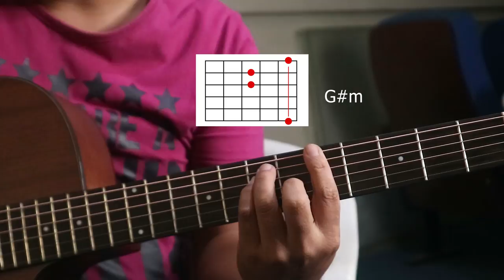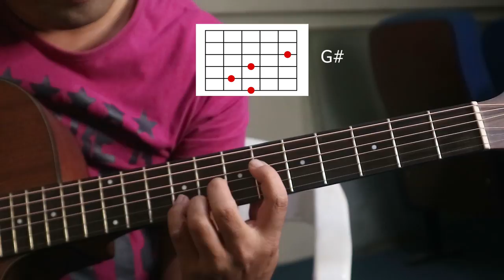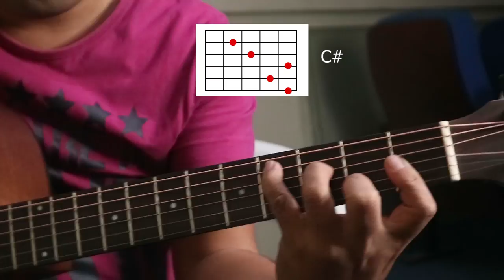Epic Guitar Chords | Ultimate Pinoy Guitar Tips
Paano e-understand ang ibat-ibang posisyon ng chords? In this video you will understand more about guitar chords inversion/variations in a very simple way.

Ang lesson na to ay para ito sa mga beginner.

Yes, madali mo talagang maunawaan ang mga bar chords at lahat ng kinatatakutan mong chords kung malalaman mo ang sekreto kung paano sila gawin.